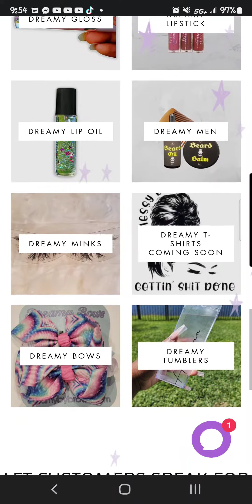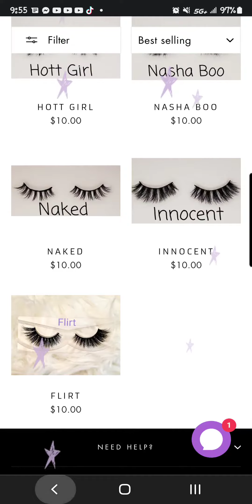Entrepreneur life || we're opened!!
ok yall so we have relaunched our store, stop by and show us some love ❤️ 😍